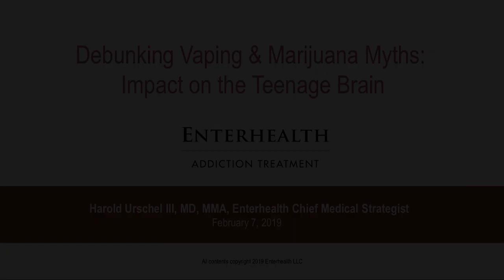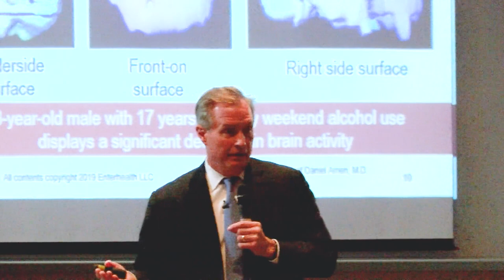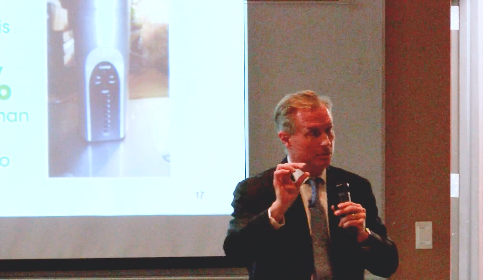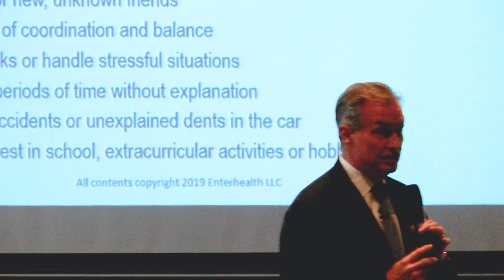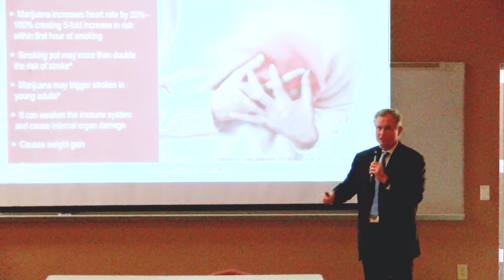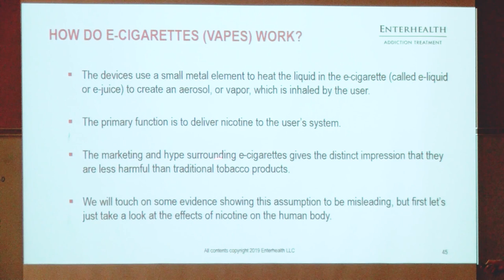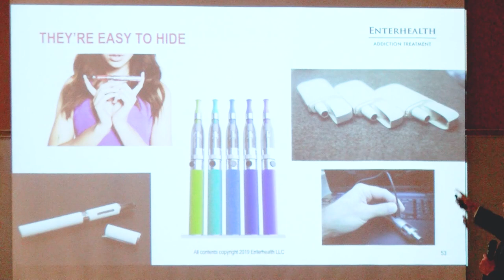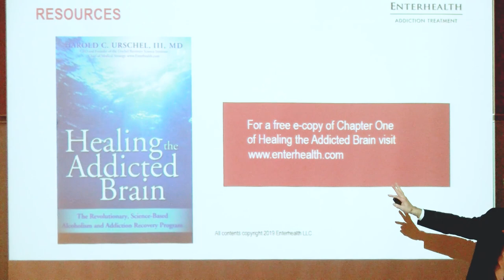Exploring the Myths of Alcohol, Drugs, and Vaping Presentation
CISD’s School Health Advisory Council (SHAC) welcomes Dr. Harold C. Urschel, Chief Medical Strategist for Enterhealth, for his presentation "Exploring the Myths of Marijuana & Vaping."  This Parent University 2 will take place on Thursday, Feb. 7, at 7 p.m. in the CHS Lecture Hall.